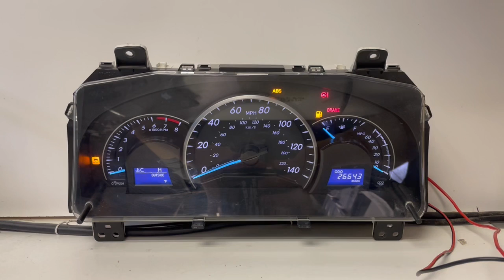2012-2014 TOYOTA CAMRY (1) USED DASHBOARD INSTRUMENT CLUSTER TEST